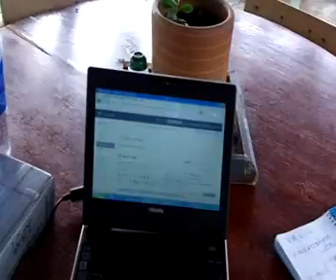42 Hostal oso perezoso.mp4